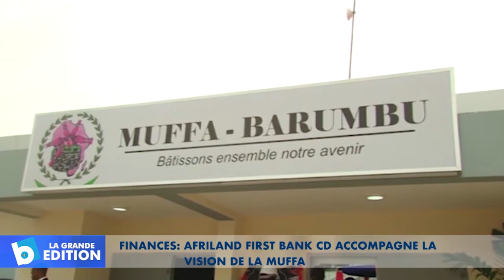Finances: Afriland First Bank CD accompagne la vision de la MUFFA